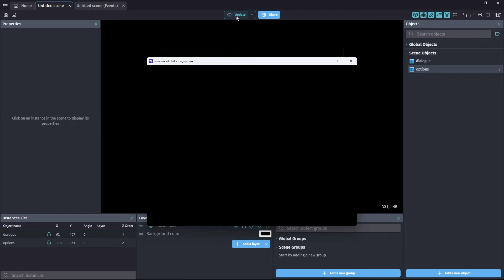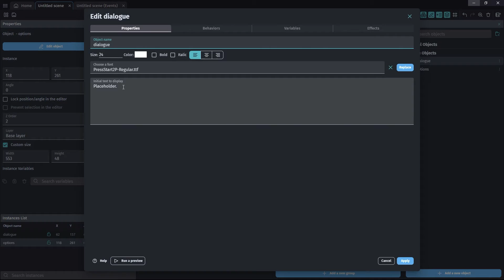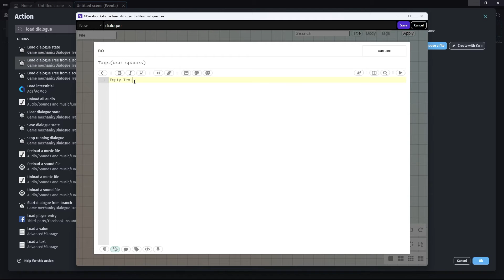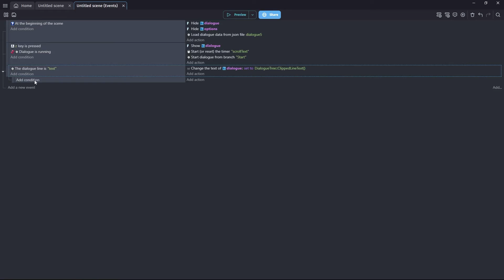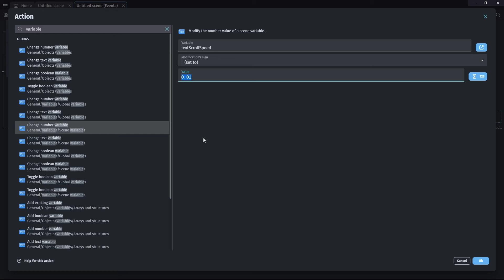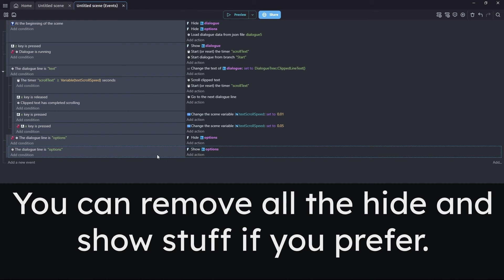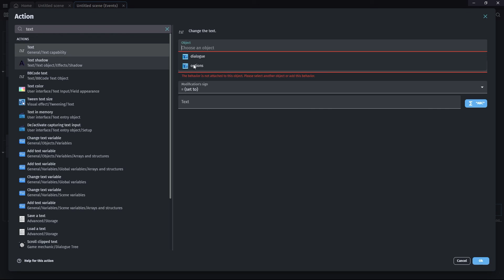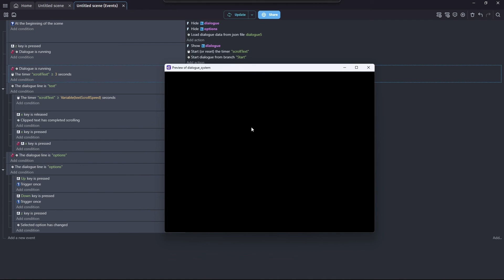Make a simple dialogue system with Yarn in GDevelop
This easy and quick tutorial will show you how to get a basic dialogue system up and running in GDevelop. You could then customise it suit your own project. You don't need anything to follow along and we'll be starting with a new empty project.

I use GDevelop. It's easy to use and free. I'm rather fond of it.
Timestamps

00:00 What we're making
00:58 Scene set up
03:02 First event and Yarn Editor
06:15 Dialogue launch event
07:26 Scrolling text events
11:46 Options events
17:08 Dialogue ends event